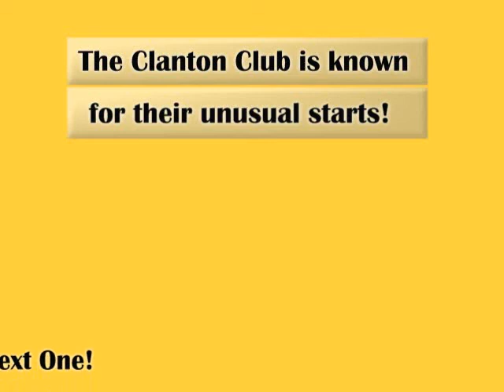2007 Clanton, AL Hare Scramble Starts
5 minute video of the hare scramble starts at clanton, al.